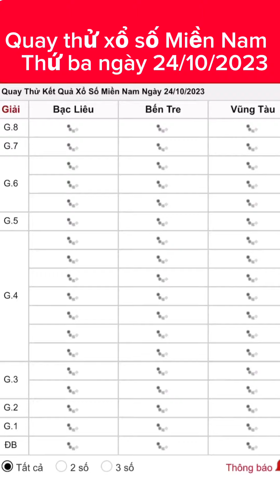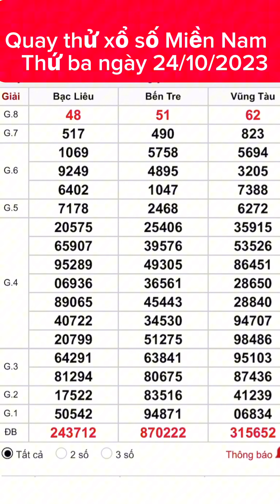Quay thử xổ số Miền Nam hôm nay ngày 24/10/2023